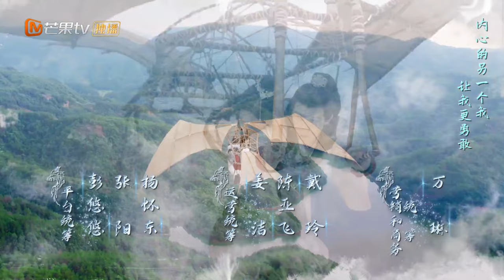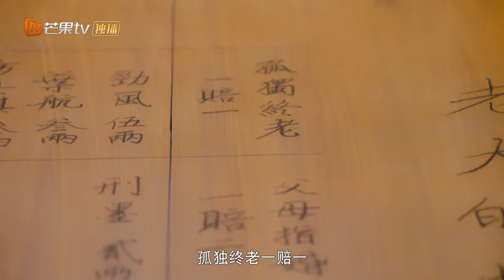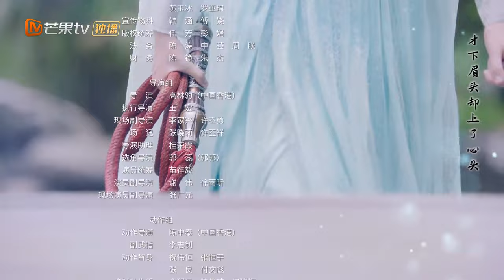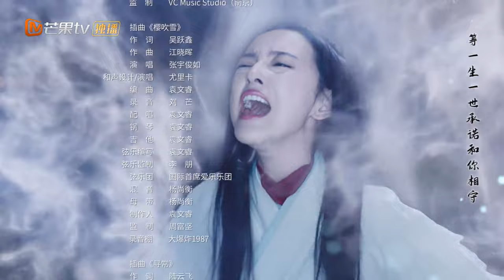【ENG SUB】《The Wolf Princess 玲珑狼心》EP12【MangoTV Drama】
Synopsis: Constantly switching between a gentle human and the savage wolf that woke within her, Ling Long can’t seem to control either. With both personalities dueling for control, she often appears manipulative or subversive, when in reality, she is the opposite. Her warring personalities don’t do her any favors, especially not when the arrogant young aristocrat Yan Qing catches her in the awkward situation of mistaking her for a thief. Able to dodge Yan Qin’s accusations, Ling Long finds it risky to do so a second time. So when a cruel twist of fate brings them together, Ling Long takes it upon herself to prove her innocence. Determined to find those responsible for the theft at the Yan manor, now her home, Ling Long begins her investigation. As she searches, she begins to notice her senses are becoming incredibly keen. But she’s not the only one noticing these changes.